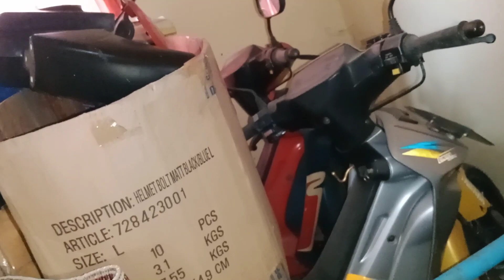Grebek Bumi Berasap Garage Temanggung - Aja Aja Isinya?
Beberapa tahun enggak jumpa dengan Mas Hari Purwanto owner workshop Bumi Berasap Garage (BBG), Temanggung, Jawa Tengah. Kali ini ada kesempatan bisa silaturahmi kembali ke bengkel yang beramalat di Dusun Widuri, Kecamatan Kedu, Temanggung ini.

Ada beberapa poin perbedaan sejak pertama main ke sini. Dulu penuh motor koleksi, ternyata sekarang BBG punya marketing alias jual beli.

Soal line up juga menarik, mulai dari deretan Yamaha F1ZR, Force-1, Satria Lumba, Satria Hiu ditambah beberapa unit lainnya.

Soal harga dan kondisi bisa langsung kontak mas Hari di nomor 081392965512 oke ya.

Terimakasih

Jangan lupa mampir ke Instagram dan Facebook Andikahero/Andika Rindu Anggara.